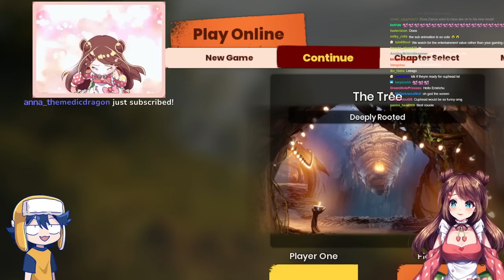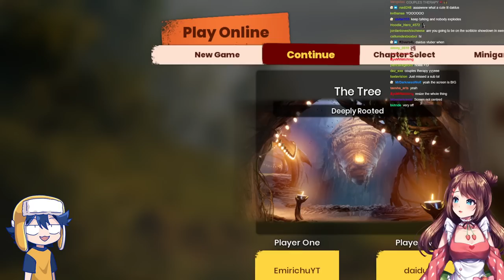Our Brains Are Too Smooth For This | It Takes Two ft. Daidus (Episode 2)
Daidus and I played It Takes Two again!

Timestamps:
0:00 Intro
2:50 Daidus Joins Call
9:03 Chapter 2 - The Tree (Continued)
1:16:04 Chapter 3 - Rose's Room
3:32:54 Outro

Follow Daidus! 🦑

Who do you think is the better gamer? Daidus or me?